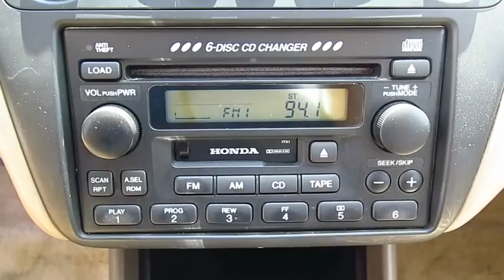2001 Honda Accord Sdn Live Video! Tampa, Wesley Chapel, Brandon, New Port Richey, FL Live 162906A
2001 Honda Accord Sdn EX w/Leather

Stadium Toyota
5088 N. Dale Mabry Highway

Own the high end of the fantastically popular Honda Accord and enjoy classic styling, great power and great fuel economy as well. This is one of the most user-friendly automobiles you can imagine! Its 3.0L V6 engine makes accelerating up an on-ramp an exhilarating experience. With its smooth shifting 4-Speed automatic transmission, our front wheel drive also earns 31mpg highway. Great news for visiting the gas station fewer times!    Take a peek at the equipment list on our 2001 EX trim and see the incredible appointments on this car. From its alloy wheels to its CD changer, from Sunroof to leather interior, this car is going to please driver and passenger alike. Ergonomics have been applied to make sure the interior controls are well-placed with a good touch. All this makes it easier and less tiring to drive the car, and even long trips are accomplished in a kind of quiet, easy, and smooth serenity.     By any account, the EX is an outstanding car. Fit and finish are impeccable. Comfort and features are tops, and this car will turn a short errand into a pleasant drive. It's a great opportunity to own a real class-leading car.